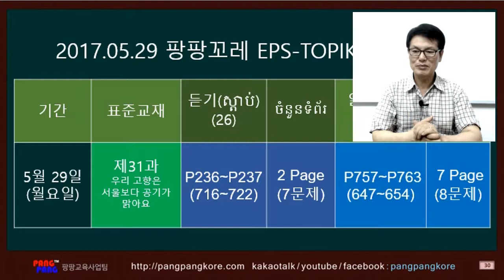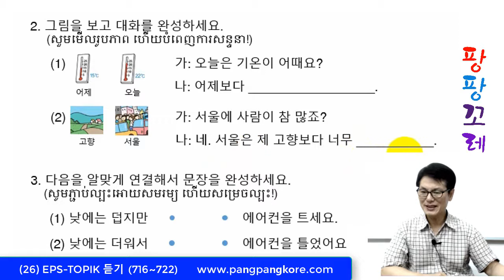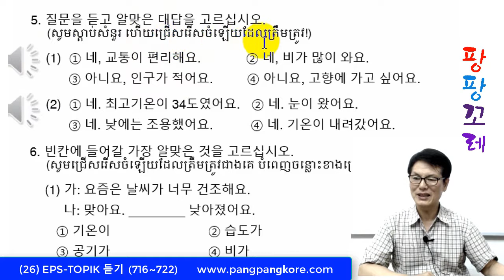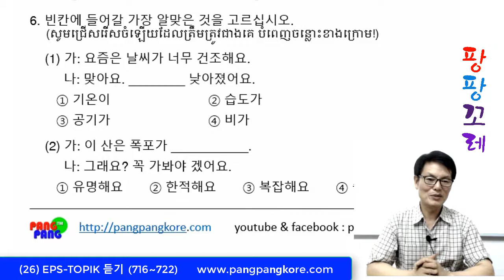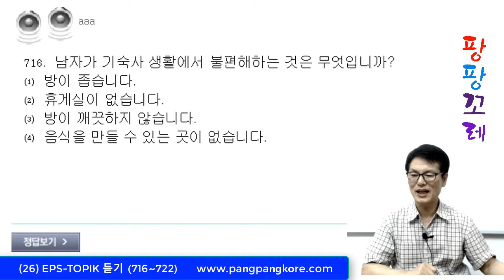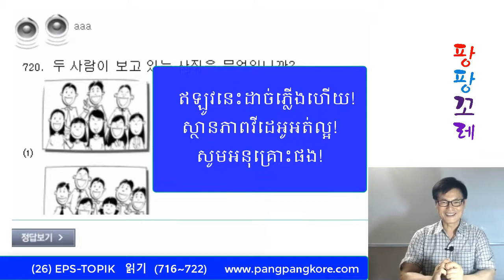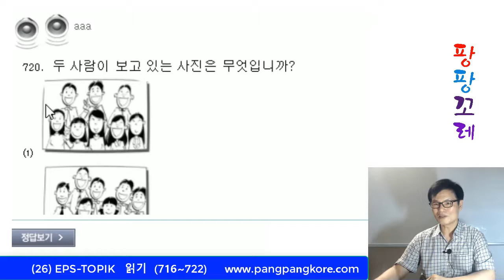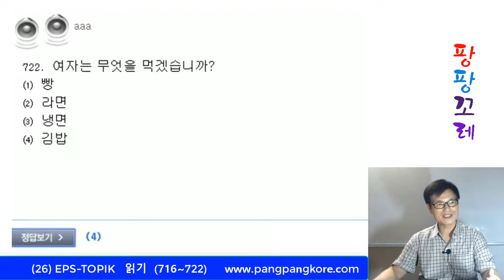(26) EPS-TOPIK វិញ្ញាសា (듣기​716~722) Pang Pang Kore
EPS-TOPIK វិញ្ញាសាស្ដាប់ នៅវិទ្យាស្ថាន PANG PANG KORE
ដោះស្រាយ វិញ្ញាសារស្ដាប់ ទី២៦(716~722)